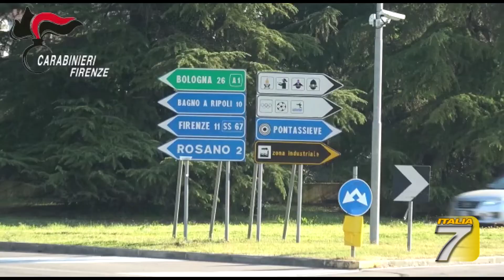TGT - La filiera della marijuana